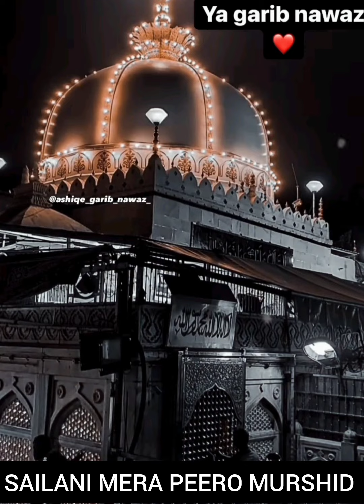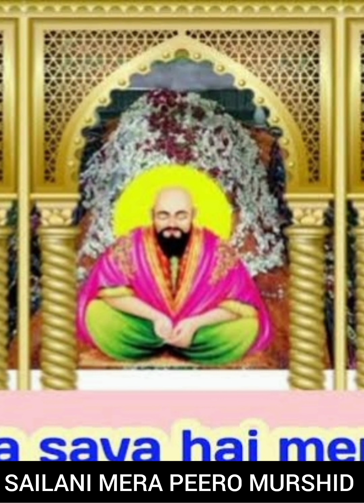SAILANI DATAR DEKHO DULHA BANE AAJ QUWWALI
SYED HAJI ABDUL RAHMAN URF SAILANI BABA RH

SYED SADATH BASIT SHAH QUDARI RH

SYED SADATH ASIF SHAH QUDARI RH

SYED SADATH SHAMSHUDDIN BANDA NAWAZI YAMANI QUDARI RH